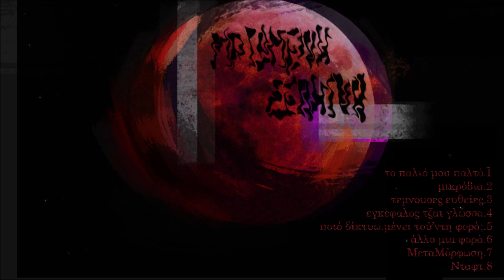6. Inyø - Αλλο μια φορα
Στίχοι/Ερμηνεία : Inyø
Παραγωγή: over Reddotmusic by Mac Miller (R.I.P.)
Rec/Mix : Γρ;φος @ CatacombsBeinstation
Artwork by ; (Γρ;φος)

μια νυχτα με μπορα
να θωρω που ψηλα το τζιτρινο χρωμα που τα φωτα
φωτιζοντας τον νου μου με φολα
εβαρεθηκα να λαλω κατσε να περασει τζαι τουτη η ωρα
τζαι ειδες που επερασε..
εξεπερασα ο,τι μου εκατσε αλλα ο Σπυρος καπου με εχασε
εφτυσα ενα λυπητερο κουπλε στον Τασο μα εχαμογελασε
εγελασες πρωτος τζαι οσπου να χαρω ξανα εσχει ο δρομος
μανια να τον διασχισω μονος
καπου στα τελευται μου λογια - πονος
εν πατω το μετρο μα πατω σας πριν να αρκεψω να μετρω αντιστροφα
καπου στην στροφη,να σκεφτουμε αν επιστηκα
εσχει λιες μερες εκλειστηκα
που τον κυκλο σας αναλυθηκα
οσον αναλυω τις καταστασεις μου με παρατραβημενα ηθικα πατηματα
ψυχαναληση ξυθκια τζαι σπασμενος κωδικας
κωδικοποιω της σκεψεις μου σε ενα προγραμμα
που μαλλον εν θα τρεξει ποτε
μακαρι να μου τα εμιξαρισκε ο dc.dre
οπως το ειπε τζαι ο lee scott εν να ειμαστουν πλουσοι

τζαι καπως ετσι ξυπνω με ενα κομπο στο στομασχι
τεντωνω το σχινι τζαι εν εσχει chance να κοπει που λαθη
αν θελω κοφκω το τζαι εγκαταλειπω την μαχη
μα οσο πανω του ακροβατω ζω το χημιες τζαι αγχη
ποψε αυπνιες απλα χαζευω ταβανι
οσον αλλαζεις καναλι
ανοιξε μου μια τρυπα στο κεφαλι
τζαι ρουφα οτι σκεψεις εχω περκι περασει

μαλλον εν τα ναρκωτικα
περιτριγυριζουμεν την ερωτα μας γυρον που αυτα
οι μιτσοι φωναζουν για το αδικο τζαι εσεις κλειετε αυτια
ανοιχτα μαχαζια οσπου να κλεισουμεν τον κυκλο μας για ακομα μια φορα
τζαι τουτοι μακαρι να εν η τελικη
τελικα προτιμω να καμνω κομμαθκια με τον Τερλικκα
παρα με καθε αμορφωτο σεξιστη με φαρδια
η αληθκεια του αλλου εν φενεται μεσ'το ραπ
τζαι τα κουπλε μου εν πολλα
οσα εν σου ειπα τζεινη την νυχτα που σου ανοιξα την καρθκια
μακαρι ναχα χρονο να σου τα πω αλλο μια φορα

αντιθετη φορα στην ανηφορα να ανεβουμε αναποδα
γιατι η Ηθακη εν ενα ψεμα οπως τον ερωτα
η μαλλον μια χημικη αντιδραση
φιλοσοφω την υπαρξη περκι ξεφυω που την συνταξη
των ανθρωπων σε μια ταξη
γυρω μου καρναβαλι, μα ρωτα με ο συμφοιτητης μου αν θα παω Πατρα η Ξανθη
ριαλλια για πεταξιμο τζαι εγω στο τρεξιμο
βουρω το για να εχω λιο να πιω
τριψε πασ'τον καμβα μου τα καρβουνο
αφου οι σκεψεις μου εκαηκαν τζαι εν αδικο
να μεν προλαμβενω να ζησω
ισως σε μια φαση εν να τα καταφερω
με μια γραβατα τζαι ενα κουστουμι
μπορει τοτε να μεν ζησω να κρατησω μπαστουνι

Η Mατωμένη Σελήνη εγράφτηκε στο διάστημα του 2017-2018 τζαι ηχογραφήθηκε το 2018 σε διάφορα διαστήματα του χρόνου στις Κατακόμβες.
Ενα τεράστιο ευχαριστώ στον Γ.(Γρ;φος) για την ανοχή, το artwork, την ηχογράφηση, την μουσική επιμέλεια (εκτος που το κομμάτι 8.) τζαι τα κουπλε που έφτυσεν στο 1. τζαι 7.
Να ευχαριστήσω τζαι τον αρφο Τ. (xana) για την μουσική παράγωγη στο 7. τζαι για την μουσική παράγωγη,την μουσική επιμέλεια τζαι το κουπλε στο 8.
Επίσης ένα ευχαριστώ στον Φ. (shvdez) για την παράγωγη στο 2.
Οι υπόλοιπες παραγωγές που εν ανάφερα εν instrumentals που απαλλοτρίωσα.
Η Ματωμένη Σελήνη συμβολίζει ουλλες τις ματωμένες νύχτες κάτω που την πανσέληνο, ουλλες τις νύχτες που τα εχασαμεν ουλλα.
Η Ματωμένη Σελήνη αντανακλά την φωθκιά της νύχτας. Οι υπόλοιποι συμβολισμοί δικοί σας..
Με τουτα τζαι με τζινα η Ματωμένη Σελήνη εν ένα κομμάτι (τζαι ενα βάρος) του εαυτού μου που κουβαλώ μαζί μου δαμε τζαι πολύ τζαιρό που επιτελους θωρεί το φως.
Οι συνθήκες αλλάζουν οι άνθρωποι μεινίσκουν οι ίδιοι. (άπλα εξελισσουνται)